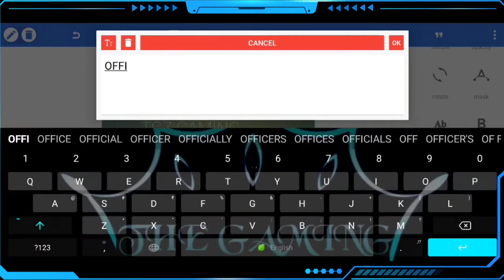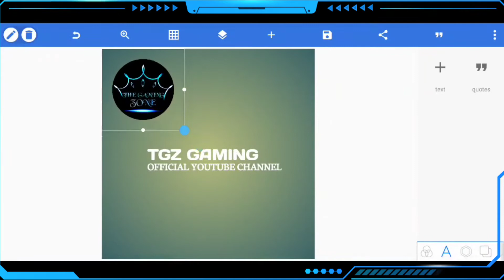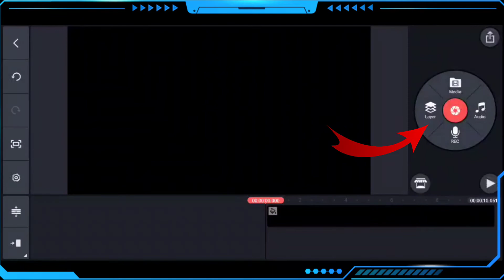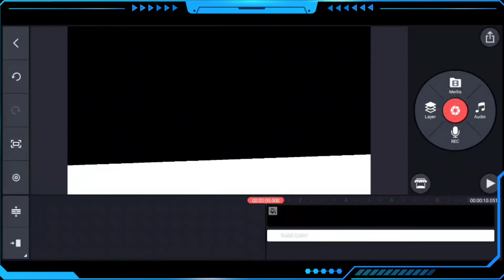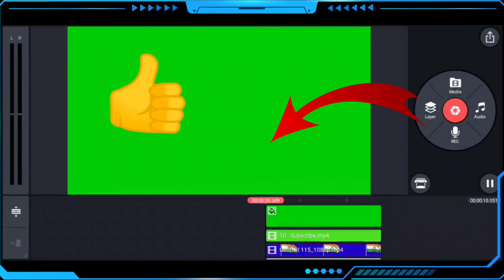How To Make Subscribe Animation | Letest | The Gaming Zone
1. Garena Free Fire Live🇮🇳
2.Garena Free Fire Singapore Live🇸🇬
3.Garena Free Fire Brazil Live🇧🇷

your Queries 🔖⤵

▶free fire
▶free fire highlights
▶free fire gamplay
▶free fire one shot
▶free fire tips & trick
▶free fire rank push
▶free fire op gameplay
▶free fire Grandmaster gameplay
▶free fire
▶TGZ